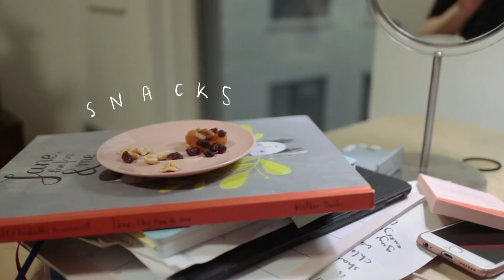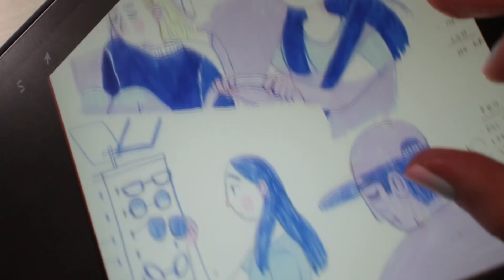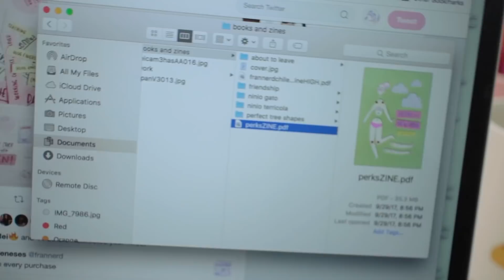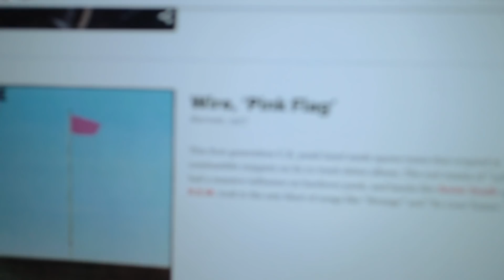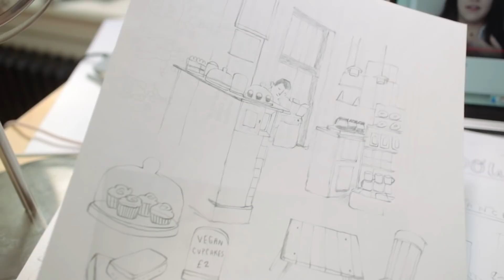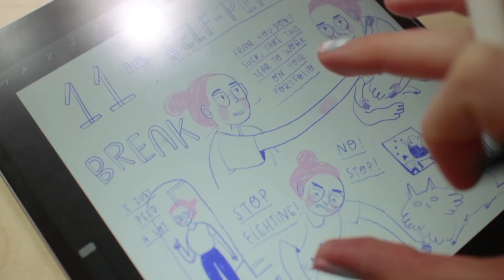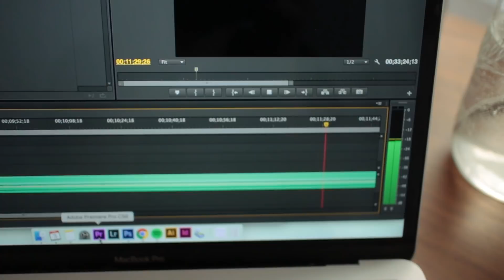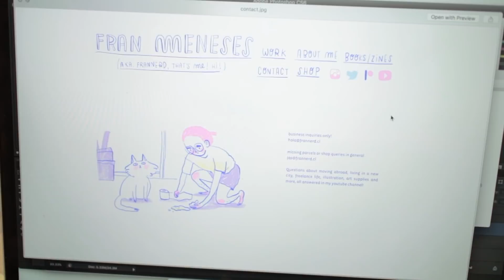my portfolio and some music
hi there

If you're wondering, this is the music challenge I'm doing

The table and chairs are (second hand) West Elm

VIDEO CREDITS

Things you don't know about this video: Ahh nothing like picking up furniture when you're bleeding :) hahaha seriously, worst period pains ever (and I think cold weather makes them worst) BUT totally worth it! WE LOVE our dinning table! FINALLY a place to sit and EAT. We used to eat every meal on our couch, nothing wrong with that, but after 7 months we missed eating sitting down with a table and everything. Also: Hamburguesa and Cereal LOVED the new chairs hahaha they sleep there all day! I know it's taking us time to furniture our flat, but we want to take things slowly, buying things we really really like, second hand if possible. I'm so glad we're doing it this way :) Plans for this weekend: catch up with my sketches, dinner with our neighbors and buying a coffee maker :D